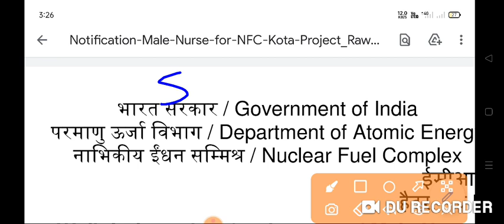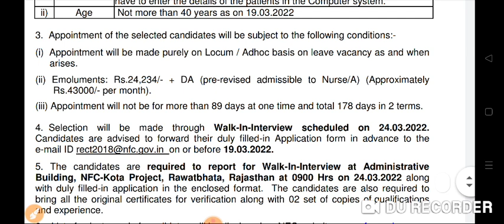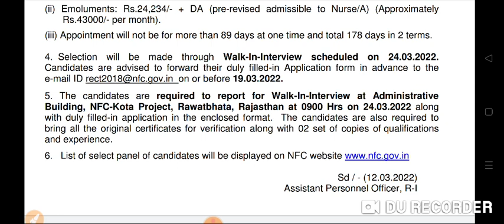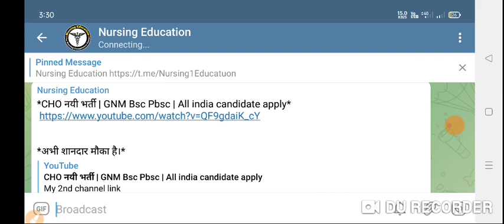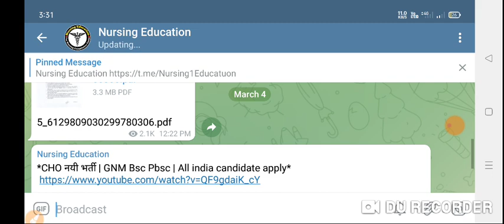परमाणु ऊर्जा विभाग | Staff Nurse Vacancy | Gnm Bsc || All india candidate apply | Salary- 43,000